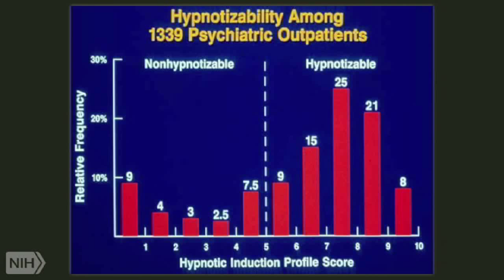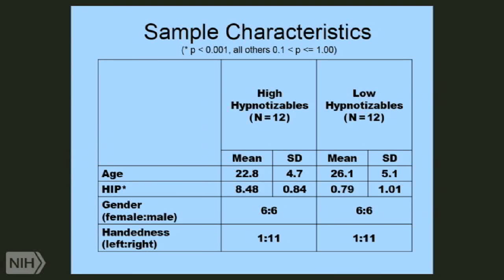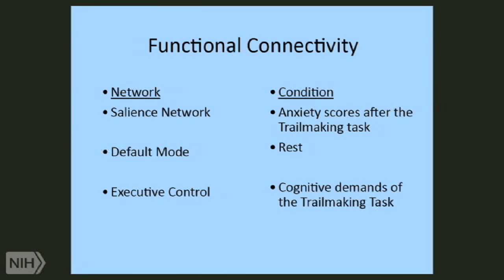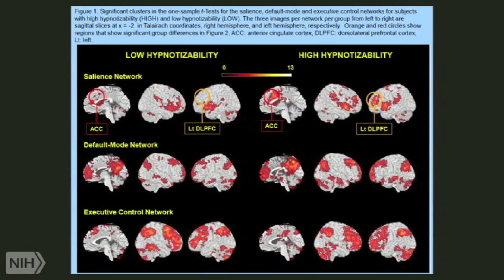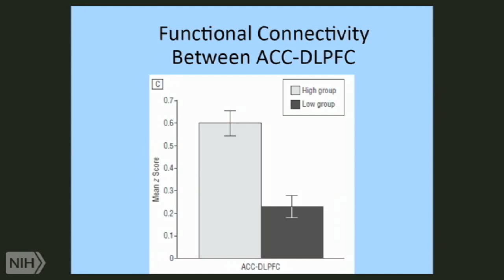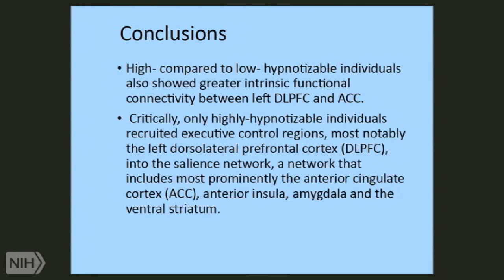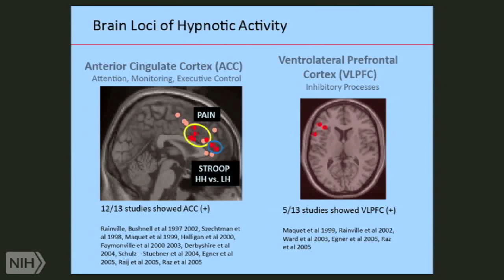Brain Biology of Hypnosis, Part I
In this clip (4 of 9), Dr. David Spiegel presents study findings on the brain biology of hypnotizability, including with respect to three major networks in resting-state cognitive activity; the attention control network; and the Stroop effect.

This clip is part of the lecture “Tranceformation: Hypnosis in Brain and Body,” by David Spiegel, M.D., Willson Professor and associate chair of psychiatry and behavioral sciences at Stanford University School of Medicine.

This lecture, given at the NIH in March 2015 as part of NCCIH’s Integrative Medicine Research Lecture Series, is included in NCCIH’s Online Continuing Education Series. Free CME/CEU credit is available to health professionals